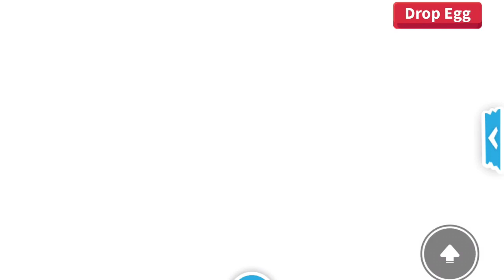Opening 10 fossil eggs in adopt me (sHoCkInG) \\ WE GOT 2 LEGENDARIES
Making a thumbnail later lol